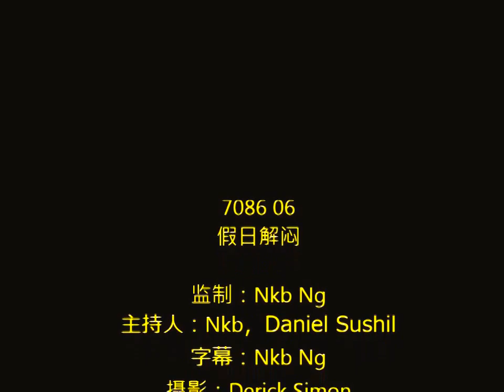7086节目 06 假日解闷 holiday did not feel boring 20140517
20140326早已录好 刚好电脑出现了问题拖到现在.